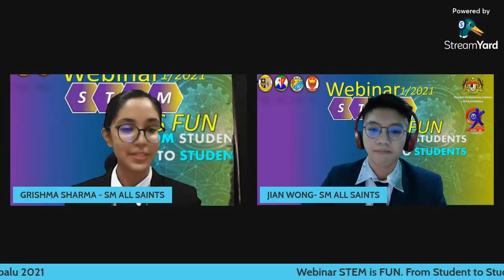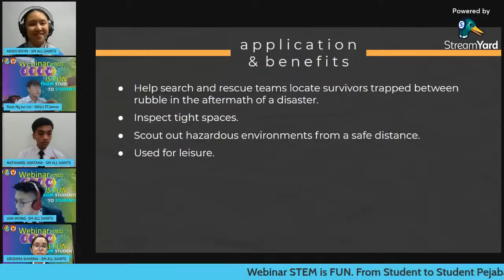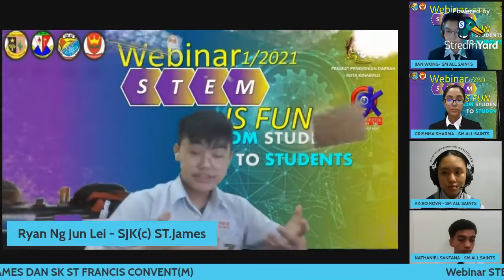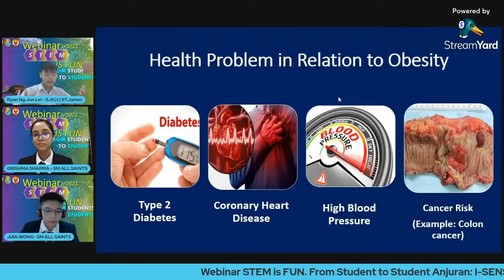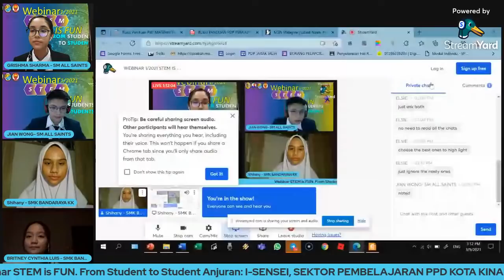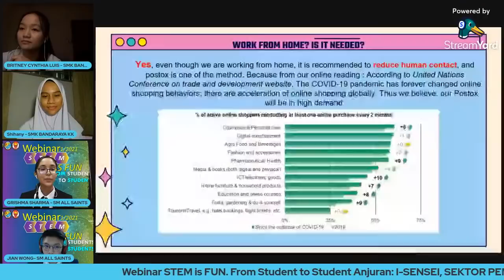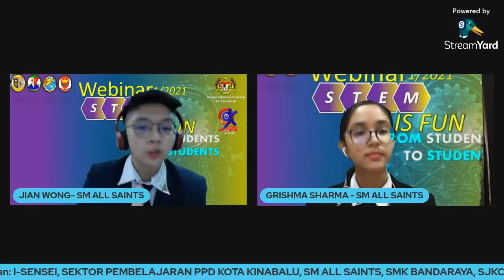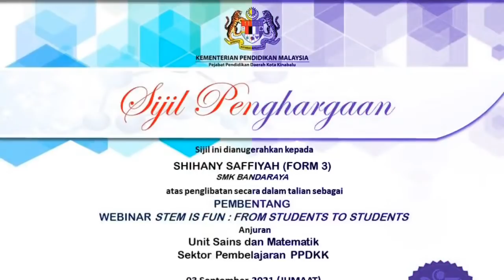WEBINAR 1/2021 STEM IS FUN FROM STUDENTS TO STUDENTS